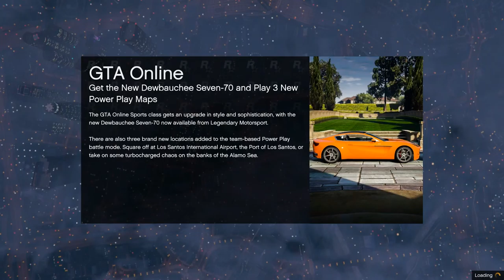Let's Play GTA5: Cunning Stunts - Racing, Betting, and a Conniption.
This time around I tried some minor bets--to no avail of course. Raced a few tracks, and near the end of the video, someone actually discovered that people try to bump into you on these tracks to advance their position.

He wasn't happy. Lots of colorful language, let us say.

Oh and I try to shoot down a helicopter. The operative word being "Try."